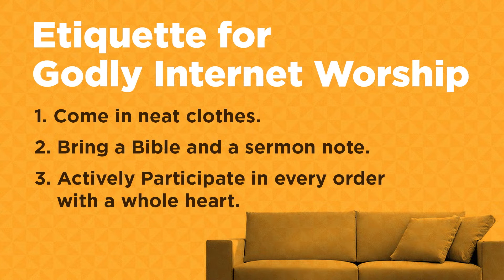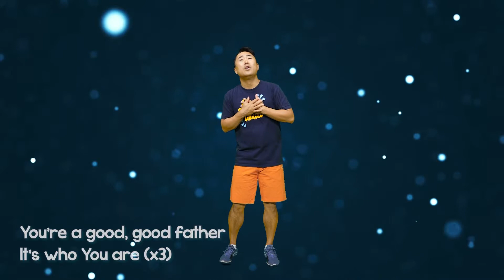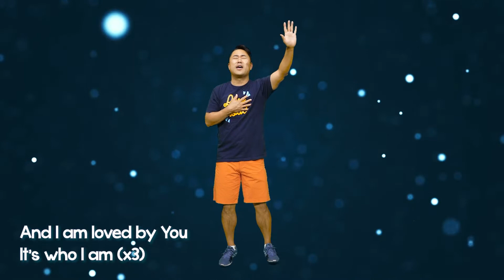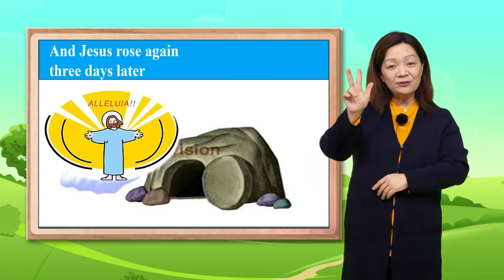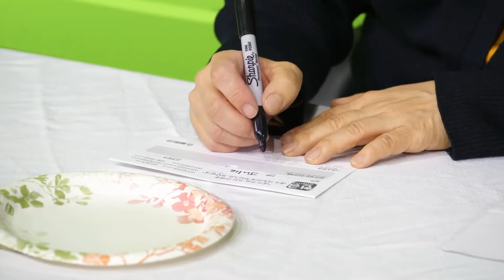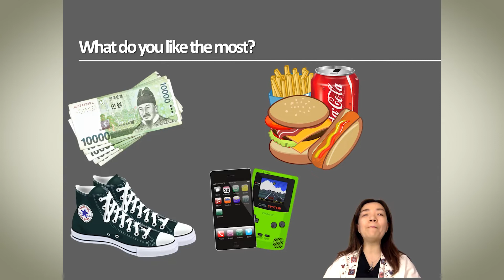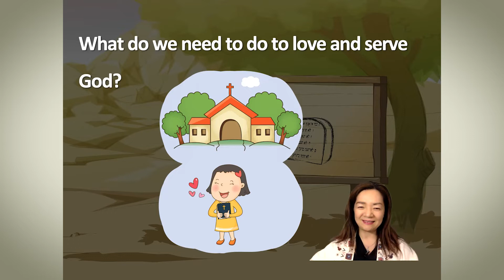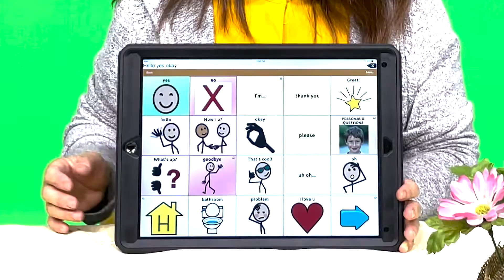소망부 | 베델교회학교 주일 온라인예배 | 01.09.22